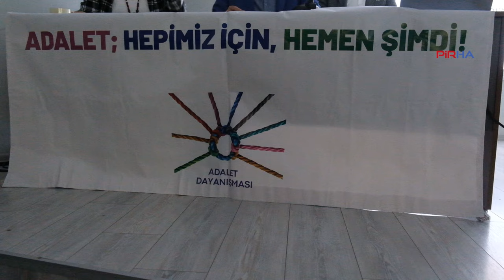10 Ekim Gar Katliamı anma etkinlikleri kapsamında ‘Adalet Kürsüsü’ kuruldu!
PİRHA-Adalet Dayanışması, 10 Ekim Ankara Tren Garı anma etkinlikleri kapsamında "Adalet Kürsüsü" etkinliği yaptı. Konuşmalarda, adalet arayışında birlikte mücadele etmenin önemine vurgu yapıldı.